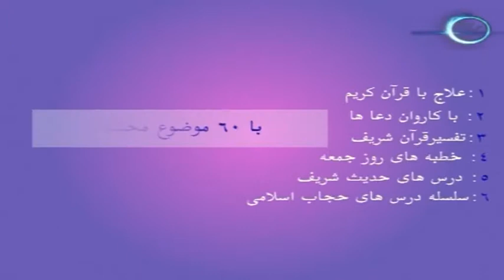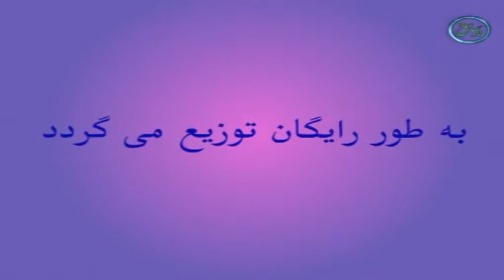060 - حدود و قصاص / دکتور عبد الله نور عباد / تولید پیمان پرودکشن